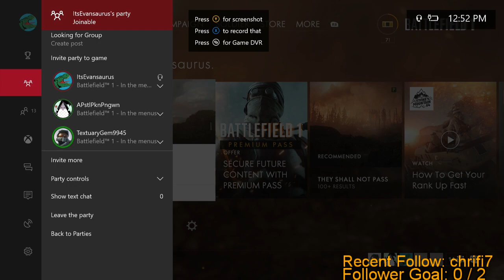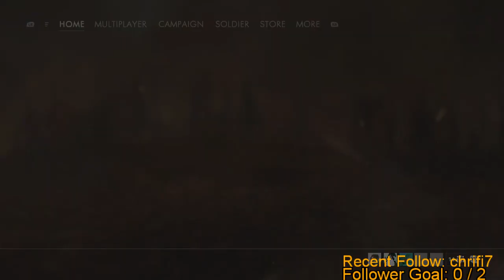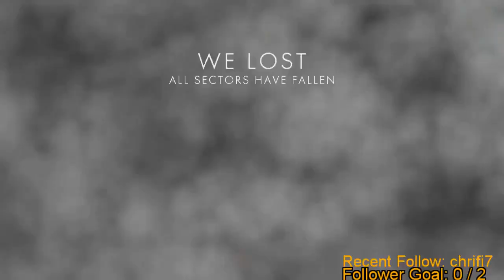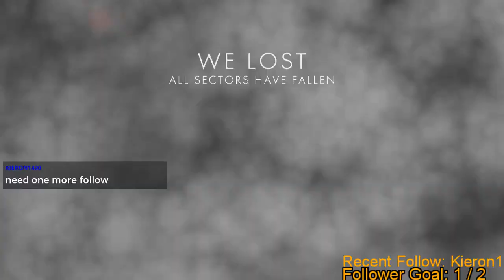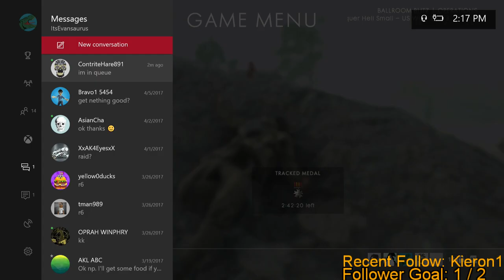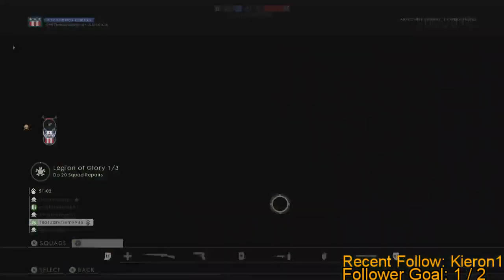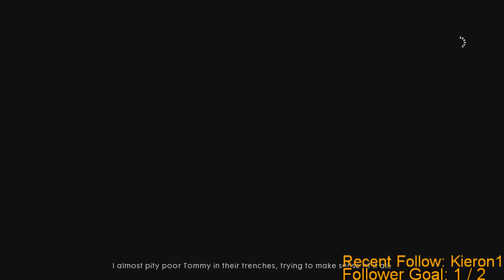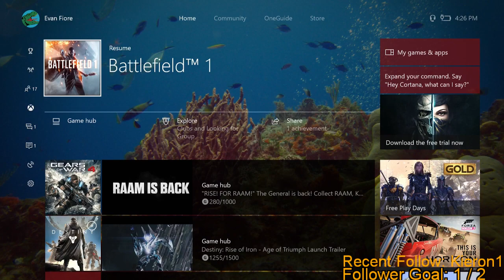BF1 w/ Brett & Ryan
Unedited Easter live stream. You might need to jump around to get to some of the actual game play due to the low player count of Battlefield 1 on Xbox.